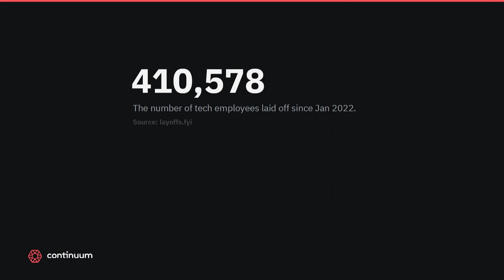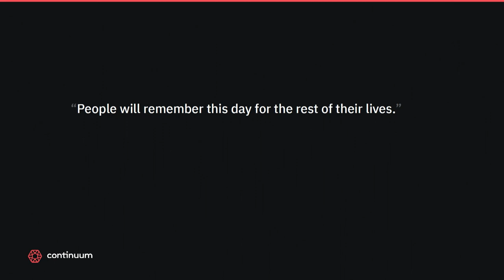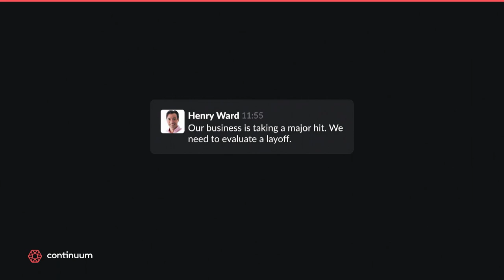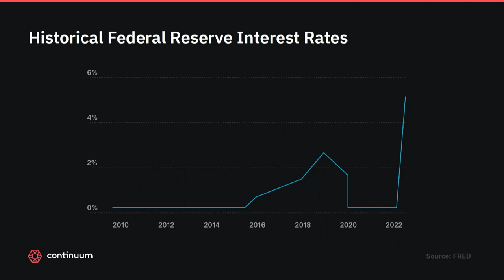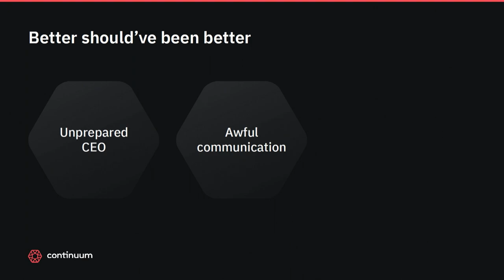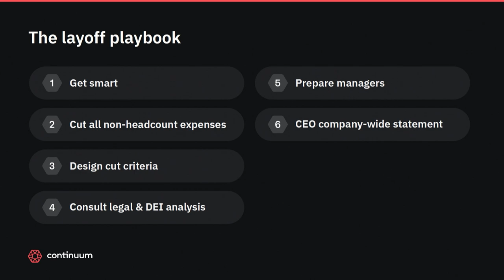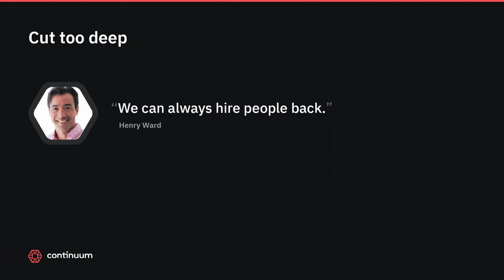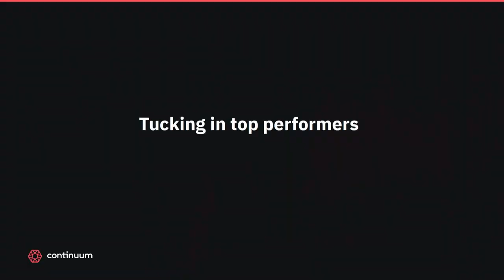#29 Navigating Layoffs | Nolan Church | Slush 2023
They are common and no one likes them - layoffs. Sometimes, they're a painful necessity to salvage a company but it is still important to conduct them with respect and care for those affected. If you do not want to repeat the mistakes made in this year’s hundreds of thousands of layoffs, you should be this talk’s guest.

Nolan Church, co-founder & CEO of Continuum, experienced the layoffs firsthand when Carta decreased its headcount by 13% with him being the Chief People Officer. Drawing from these experiences, he shares advice on conducting layoffs thoughtfully, enabling the affected employees to regain stability and ensuring your company is not in turmoil.